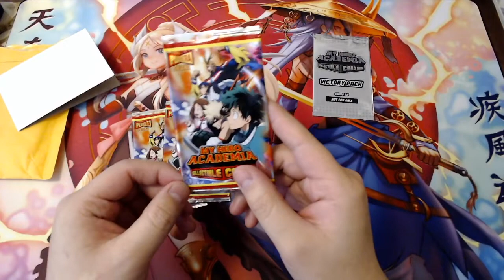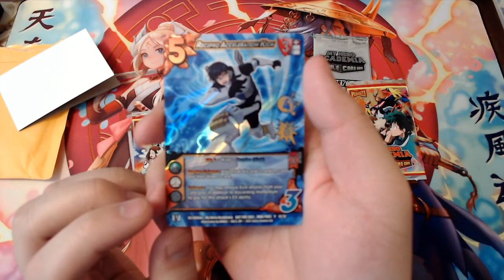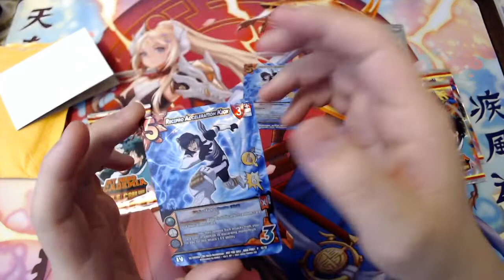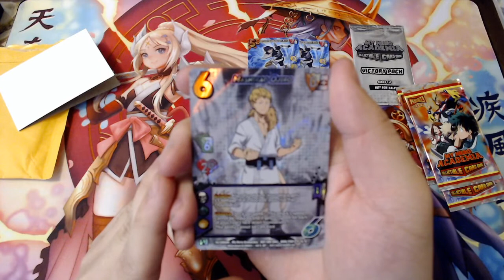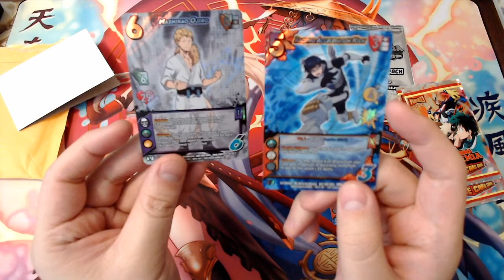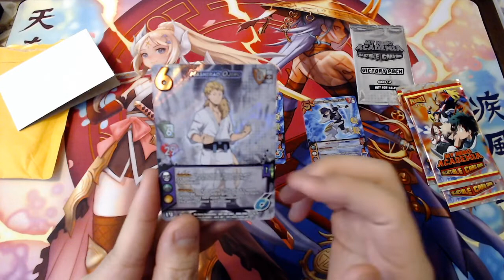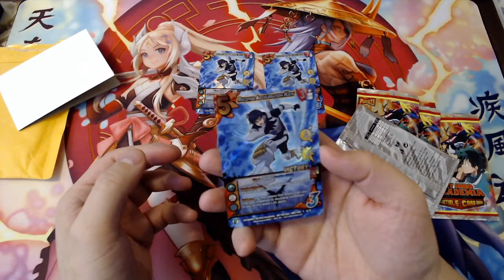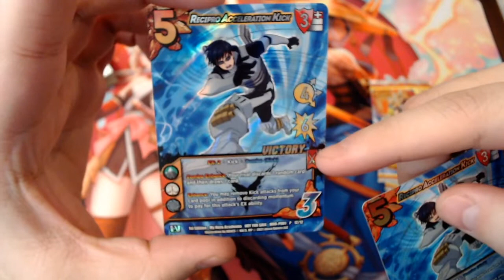Plus Ultra Pack Opening PPG 1K 3rd Place MHA CCG My Hero Academia Universus UVS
See announcements channel for community scheduled tournaments and events.

♪ Sunset (Prod. by Lukrembo)
Link : youtu.be/gv7hcXCnjOw
♪ Cold (Prod. by Lukrembo)
Link : youtu.be/YEqR7cSSLTU